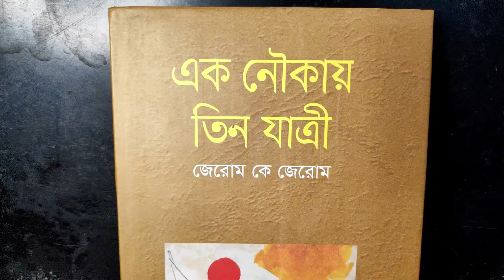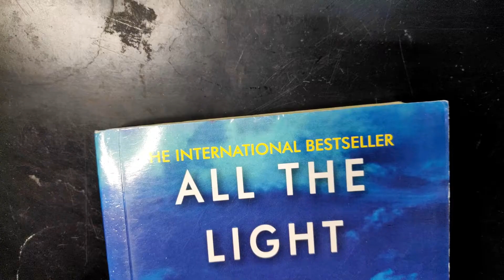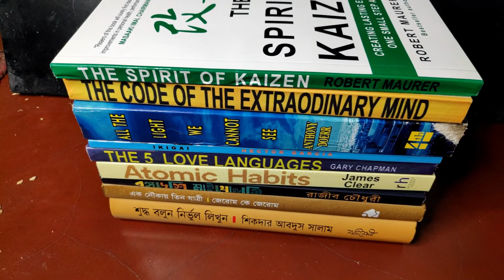New books for readers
আপনাদের জন্য বই সংগ্রহ করার পাশাপাশি আমি নিজের জন্য এই মাসে বেশ কয়েকটি বই কিনেছি৷ সেই বইগুলো নিয়ে আজকের আয়োজন৷ আশাকরি নতুন বই সংগ্রহ করার ক্ষেত্রে আপনাকে এই ভিডিওটি সাহায্য করবে।

অতিরিক্ত আলাপ : ভিডিওটি দেখে কি মনে হচ্ছে আমি অসুস্থ? সকাল থেকেই কাশি এবং জ্বর জ্বর ভাব, সবাই দোয়া করবেন।